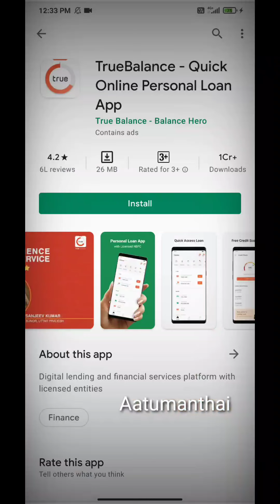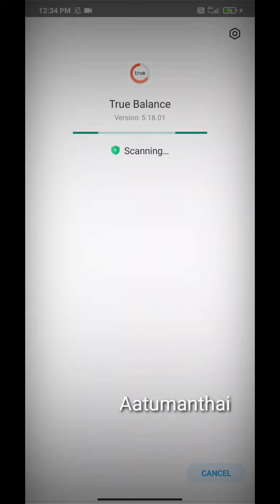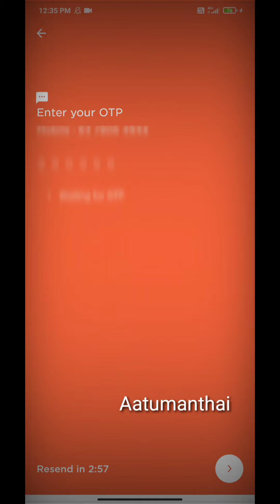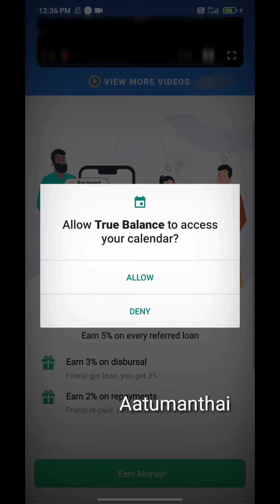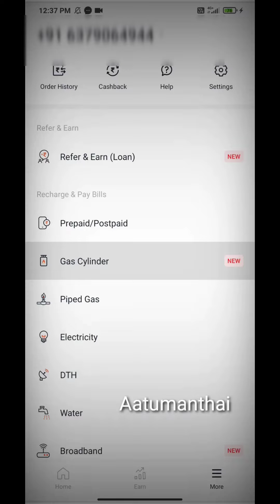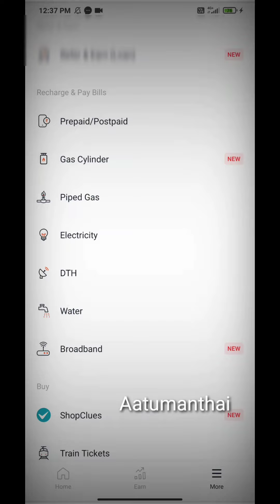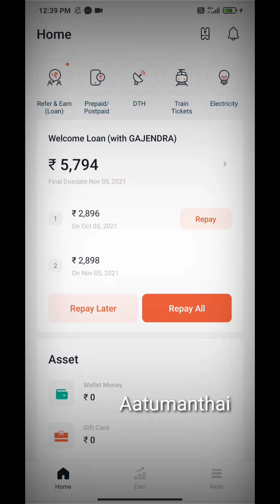Truebalance - Quick online loan app in tamil / 5,000 to 20,000 credit / Aatumanthai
†*thanck you for watching
†*† ji**